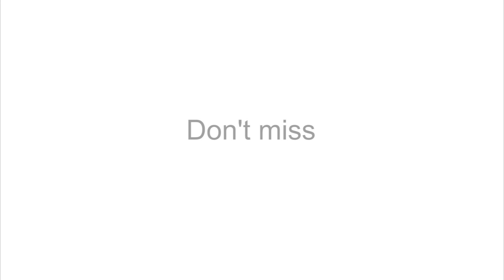Hubblecast 88: Mysterious Ripples Found Racing Through Planet-forming Disc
Using images from the NASA/ESA Hubble Space Telescope and ESO’s Very Large Telescope, astronomers have discovered unique and totally unexpected structures within the dusty disc around the star AU Microscopii.

Credit:
Visual design and editing: Martin Kornmesser and Luis Calçada.
Editing: Martin Kornmesser and Herbert Zodet.
Web and technical support: Mathias André and Raquel Yumi Shida.
Written by: Georgia Bladon, Mathias Jäger and Richard Hook.
Narration: Sara Mendes da Costa.
Footage and photos: ESO, Luis Calçada, Martin Kornmesser, Christoph Malin (christophmalin.com) and NASA.
Directed by: Mathias Jäger and Herbert Zodet.